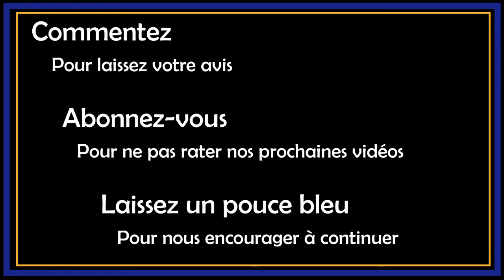//18/ L'HUMAIN D'ABORD Les 28 ans de l'Odyssée – La chronique de l’Odyssée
L’Odyssée et le cinéma au miroir du monde.